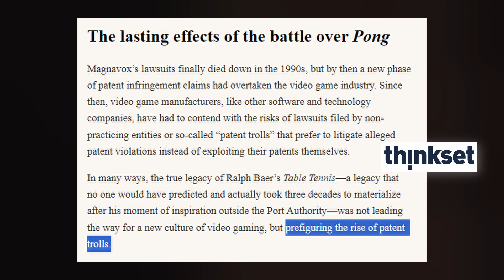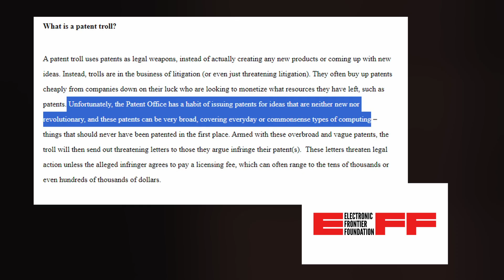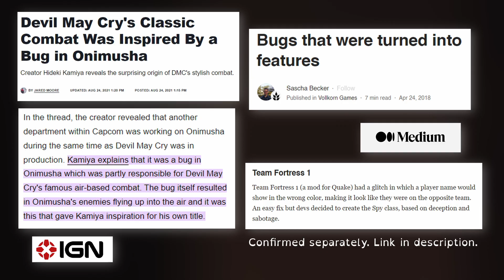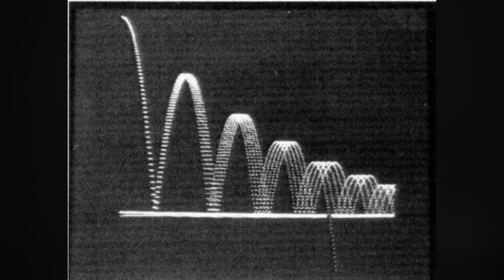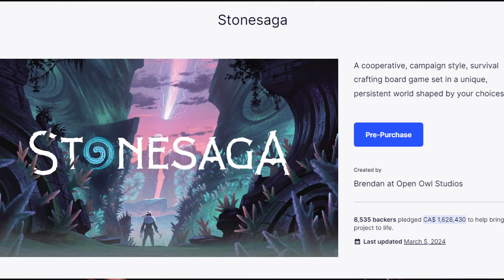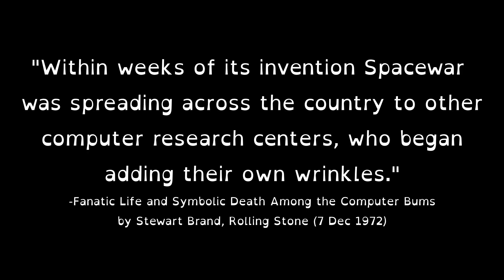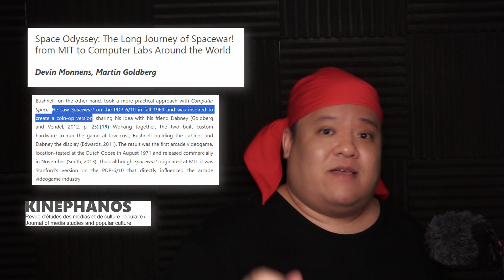The Most Interesting Game Ever Made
Accidentally deleted the file with all my attributions. Had to find them all again. I shouldn't have missed any, but let me know if I did. Also, clickbait title, "Pong is Great and Here's Why".

hbomberguy - @hbomberguy

Pong gameplay - by pong74ls
Lyle Bickley explains the PDP-1 - @CuriousMarc